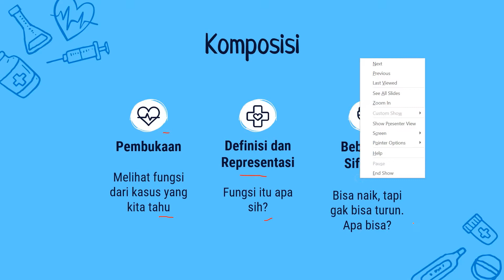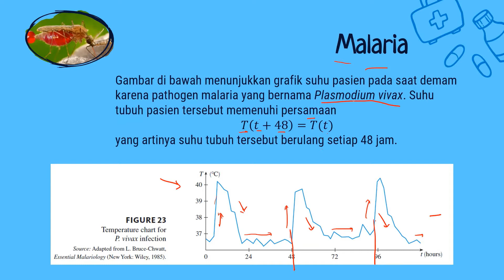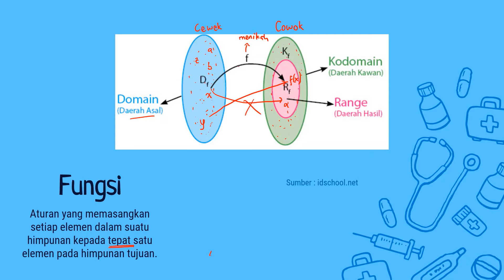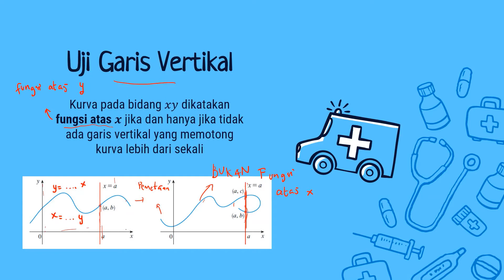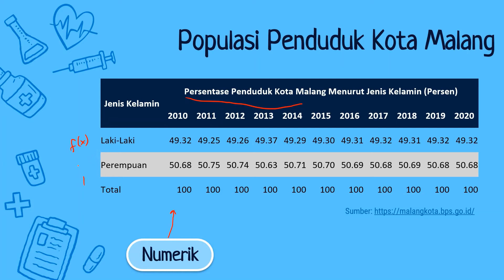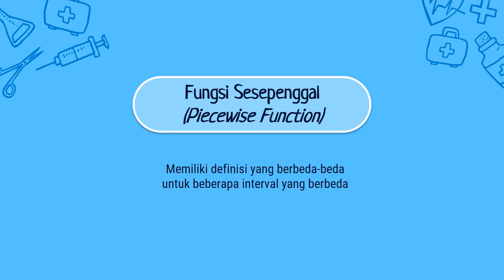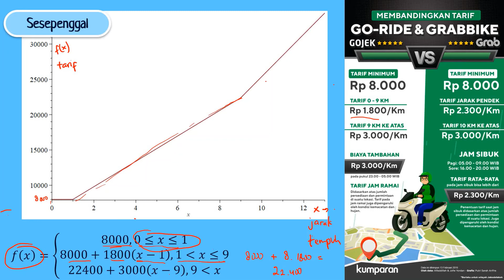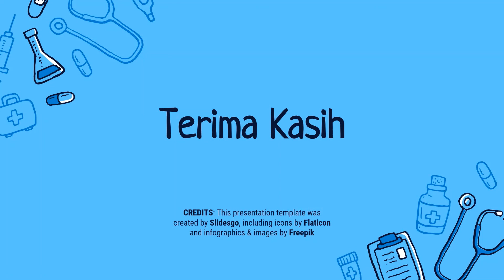Matematika Dasar - Pengenalan Fungsi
Gak cuma manusia kok yang punya acara perjodohan. Angka-angka dan benda-benda di sekitar kita pun juga bisa dijodohkan, tapi dengan aturan tertentu ya, sama kayak kamu yang cari jodoh dengan mempertimbangkan bibit, bebet, dan bobotnya.